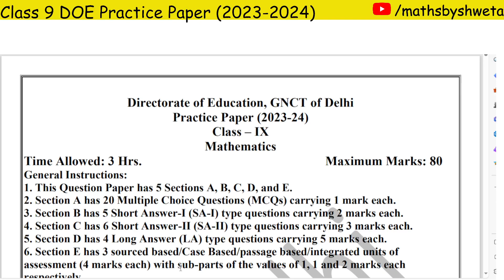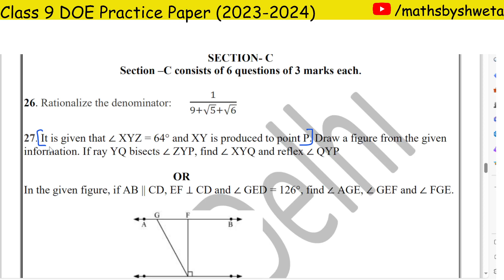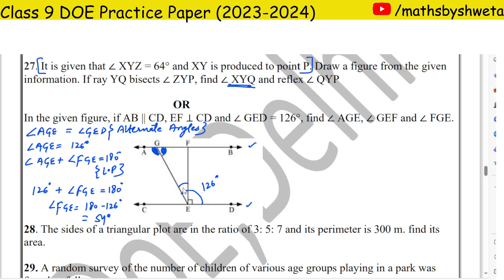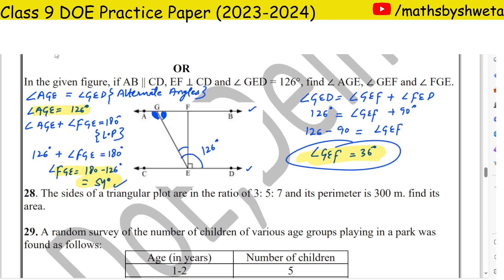Class 9 Maths DOE Practice Paper 1 Solution | Section C Question 26 to 27 | Session 2023 - 2024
In this video, I have solved doe practice paper of class 9 maths.

doe practice paper
doe maths practice paper
doe practice paper class 9 maths
class 9 maths doe practice paper
class 9 practice paper
class 9 doe practice paper
class 9 doe practice paper 1
solution of math practice paper class 9 in hindi
solution of math practice paper class 9 in english
9th class doe practice paper
doe class 9 mathematics practice paper term 2023-24